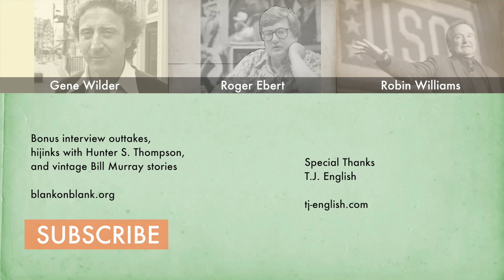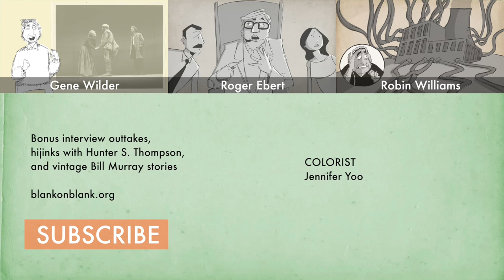Bill Murray on Being Obnoxious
"I‘m just an obnoxious guy who can make it appear charming, that’s what they pay me to do"
- Bill Murray in October 1988

T.J. English was tasked with writing a profile of Bill Murray for Irish America magazine. This was around the time Scrooged came out. So he headed out to Murray's house in New Jersey. The guys sat down and the tape recorder was turned on. Murray's dog ran about and wrecked a little havoc.

Murray cracked wise on giving back to his mom when he made it big, hijinks on the set of Ghostbusters, the spiritual change that saved him from destruction, and how fame sort of helps with talking to women.

Executive Producer: David Gerlach
Animator: Patrick Smith
Audio Producer: Amy Drozdowska
Colorist: Jennifer Yoo

"Hot Club Swing" Marti Amado
"Cafe Paris" Paul Reeves
"Disentangled" Mac McKenzie
"Today We Hung"
Eric Nicholas, Wencelas Muller,
Maurin Zahnd, Laurent Dumont,
Julien Guillaume, Andre Matrot